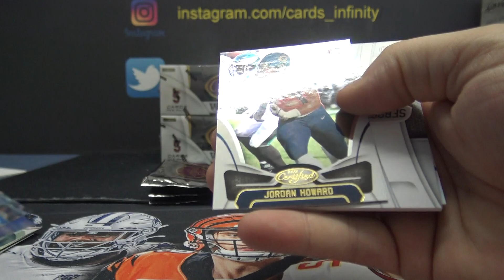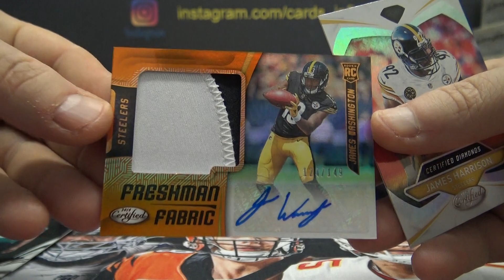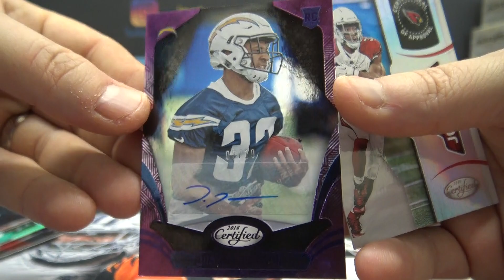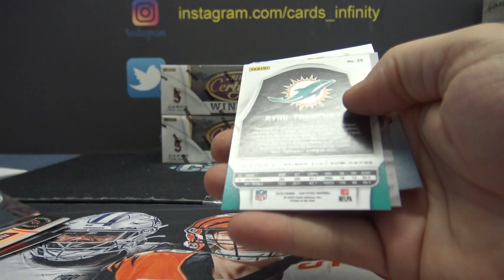Skippy's 2018 Panini Certified NFL Football Box Break